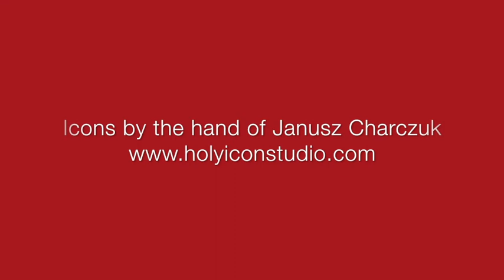Byzantine icons by Janusz Charczuk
For more information please go